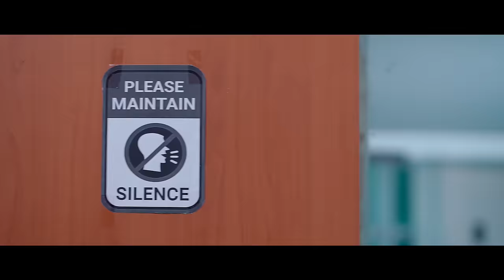MERO MAYA || RUPALI KASHYAP || VIVEK BORA || SACHIN BARUAH || OFFICAL VIDEO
Audio credit :

Singer : Rupali Kashyap
Lyrics/Tune : Hridoy Chandan
Nepali Lyrics : Priyanka Chetri
Music Assistant : Enthrone
Guitar & mandolin : Rishi mani
Flute : Nabajit Saikia
Mixed-Mastered : Pinku Das @Red AV Studio
Recordist : Udipta gogoi, MA studio

Video credit :

Choreographed : SACHIN BARUAH
cast : RUPALI KASHYAP & VIVEK BORA
cinematography : PRITHVIRAJ DUTTA
editing : MANAS KASHYAP (Cinedreams)
Make up : BARBY KHAN
Asst choreographer : GAYOTRI BORO

Production manager : PRASANTA SALOI

Settings : NARAYAN MEDHI
poster : Partha jit hira
Photography : Kangkan Patuwari

Special Thanks :

Dance steps : Gayotri Boro, Nayan Ghosh, Manoj Sharma..

Music. Amazon.com